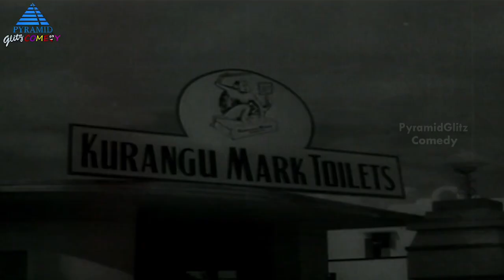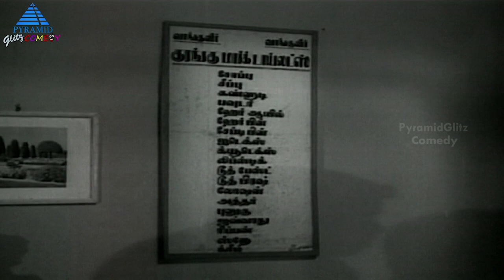Soapu Seepu Kannadi Tamil Movie Comedy Scenes | Part 2 | Nagesh | Vijaya Nirmala | Usilaimani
Soapu Seepu Kannadi Tamil Movie Comedy Scenes Part 2 on Pyramid Glitz Comedy. Soapu Seepu Kannadi is a 1968 Tamil family comedy-drama film starring Nagesh and Vijaya Nirmala in the lead roles. It also features Usilaimani, Typist Gopu, A Veerappan among others in important roles. It is produced by Karthikeya Films and directed by Thirumalai-Mahalingam. Soundtrack was composed by T. K. Ramamoorthy.